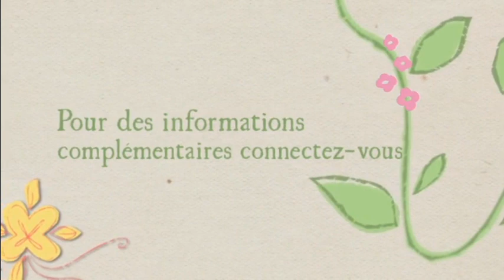Guide essentiel sur la scoliose et une grossesse sans complications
GUIDE COMPLET ET FACILE À SUIVRE POUR CONTRÔLER VOTRE SCOLIOSE PENDANT UNE GROSSESSE !
« Guide essentiel sur la scoliose et une grossesse sans complications » est un guide qui aborde mois par mois tout ce que vous devez savoir pour prendre soin de votre colonne vertébrale et de votre bébé. Le livre vous soutient et vous accompagne tout au long de ce voyage merveilleux vers la naissance d'un bébé en bonne santé. En lisant ce guide vous obtiendrez :

 - Des informations précises et récentes sur la scoliose et la façon dont elle influe sur votre grossesse.
 - Des informations semaine après semaine qui abordent ce qui est susceptible de se produire tout au long de la grossesse.
 - Des informations qui conviennent à tous les types de scoliose postopératoires ainsi qu'aux patients qui n'ont pas encore subi d'opération.
 - Des réponses claires, sensibles et complètes aux questions habituelles liées à la scoliose et à la grossesse.
 - Des outils décisifs cruciaux pour vous aider à faire votre choix concernant la péridurale, les méthodes d'accouchement, les incidences sur la colonne dues aux hormones ainsi que d'autres informations pour protéger votre bébé.
 - Des conseils pour vous aider à limiter la prise de poids et à maintenir une consommation idéale de nutriments essentiels.
 - Les dernières recherches en nutrition qui réfutent les mythes liés à la naissance et à la nourriture et qui révèlent un certain nombre de super-aliments surprenants.
 - Des avis experts sur la façon de rester en forme et de bien manger tout au long des trois trimestres de la grossesse.
 - Des conseils de soins personnels contre les effets secondaires comme la nausée et les maux de dos.
 - Des exercices amusants, rapides et sûrs à réaliser pendant les mois de la grossesse et les mois qui suivent la naissance.
 - Des conseils pour renforcer votre plancher pelvien, soulager les maux de dos et perdre l'embonpoint du ventre après la naissance du bébé.
 - Des conseils de relaxation pour réduire la douleur et améliorer votre confort.

Ce livre offre des réponses et des conseils professionnels pour les femmes enceintes qui souffrent de scoliose. Vous y trouverez de nombreuses informations pour faire face aux bouleversements physiques et émotionnels vécus au cours d'une grossesse si vous êtes atteinte de scoliose. De la conception à l'accouchement et après la naissance, ce guide vous accompagnera pour devenir l'heureuse et fière maman d'un bébé en pleine santé.